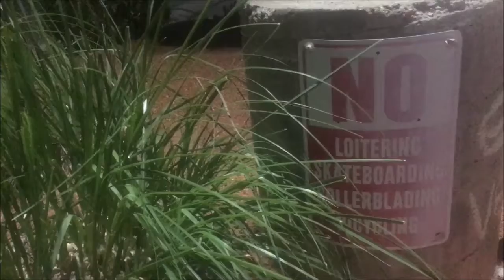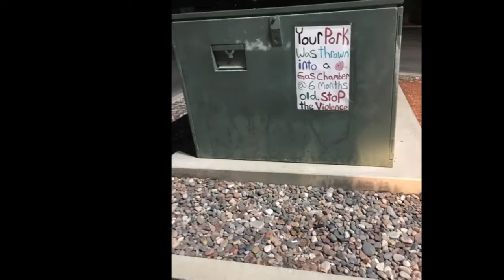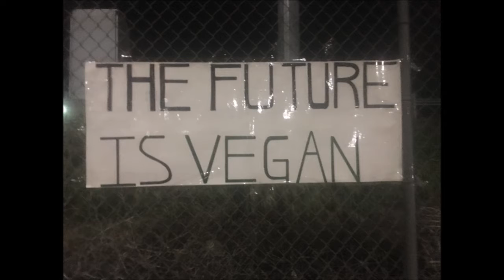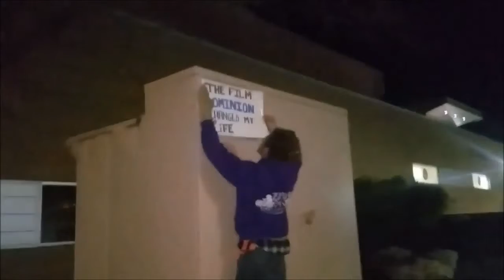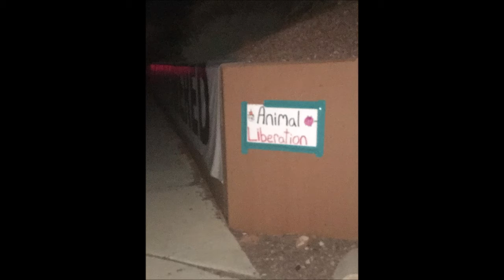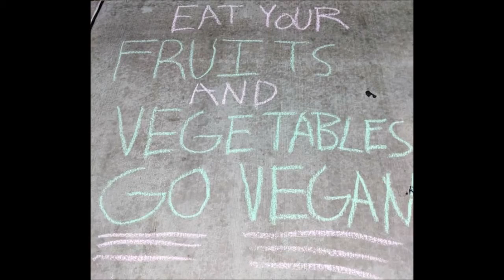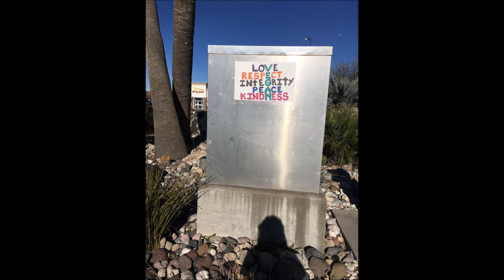Vegan Propaganda Rise-Up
Check out these amazing Animal Rights Activists flying hand made posters all over St. George, Utah.

Regardless all the stresses life throws at us..
tables turn when darkness falls. We have come in the dead of night while the enemy sleeps and is unaware to enact our activism and seek divine justice, we have come in the dead of night to free every life from its cage until the morning breaks on the dawn of total liberation!

Hope this video has inspired others to try this form of activism!

Drop a comment of some flyer or poster activism you have done or similar work!!
We are a world wide revolution! All of us really out here speaking up tho!